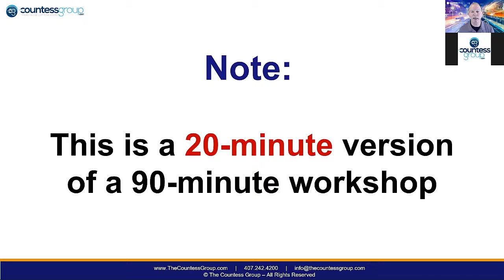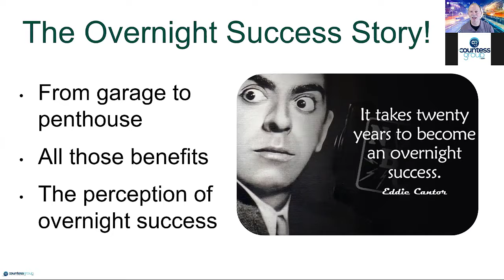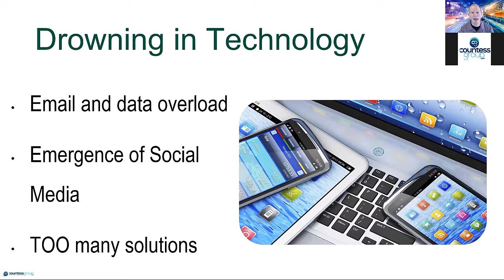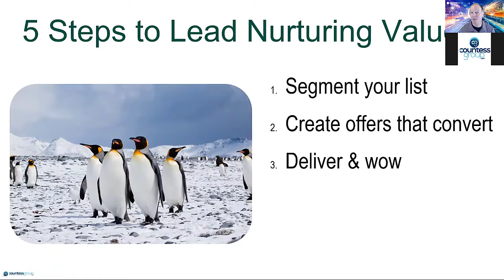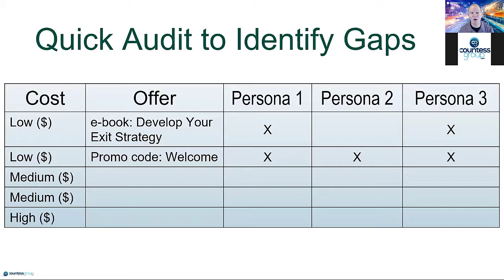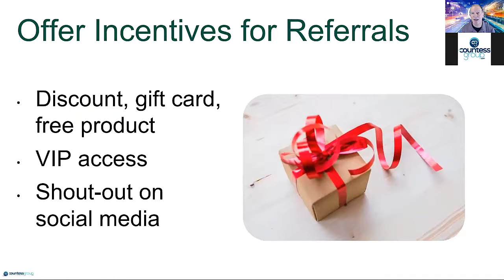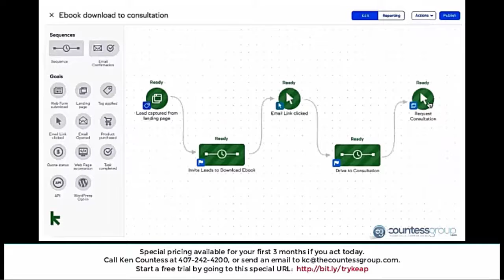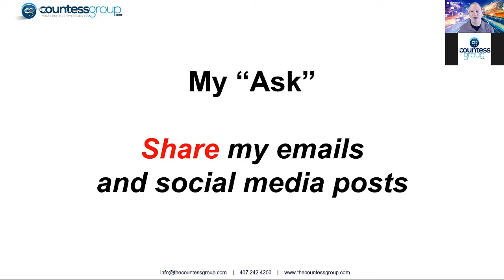30 Minutes of Marketing Training - Conquer The Chaos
Presented by Ken Countess of The Countess Group